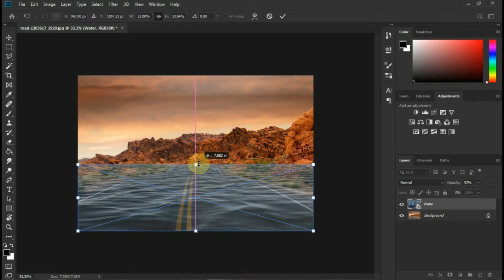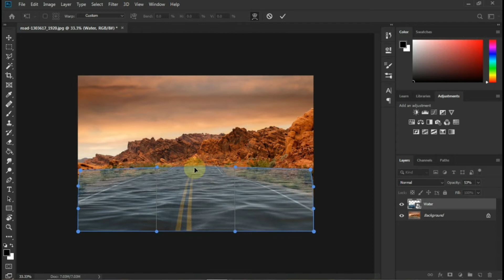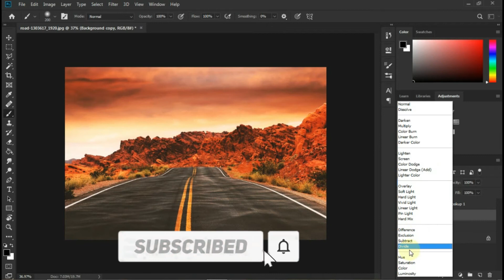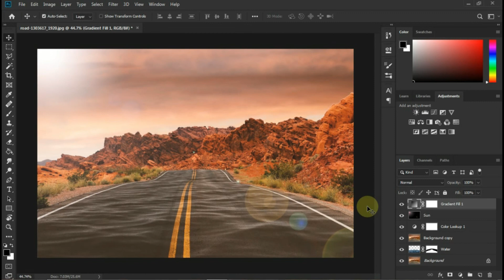Manipulation in Adobe Photoshop 2021 ( Wavy Effect )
Today I will show you   the  Wavy Effect In Adobe Photoshop  in My YouTube channel.

Write your comments about the video below. If you like the video, please Share it  with another friend.

Other videos on the Deneth Praveen  YouTube Channel